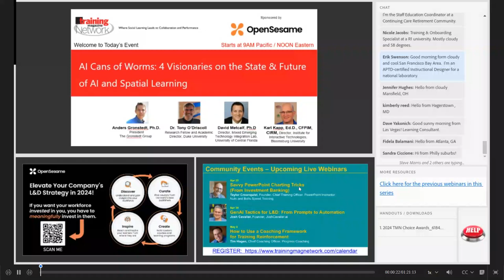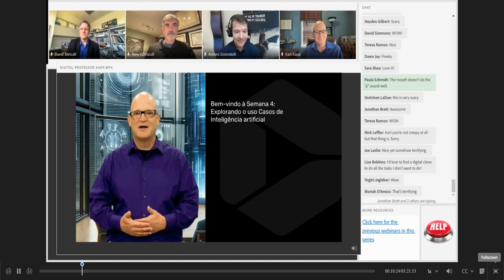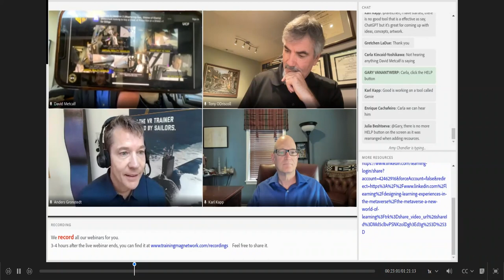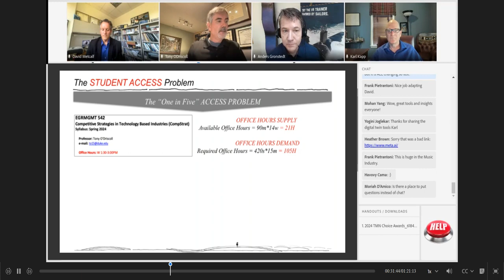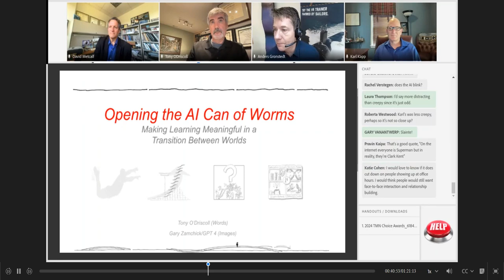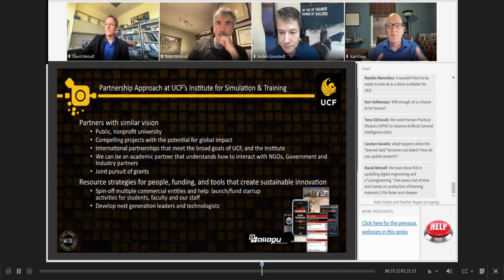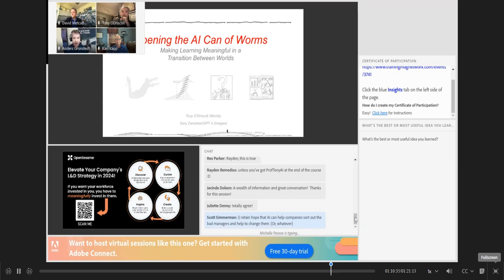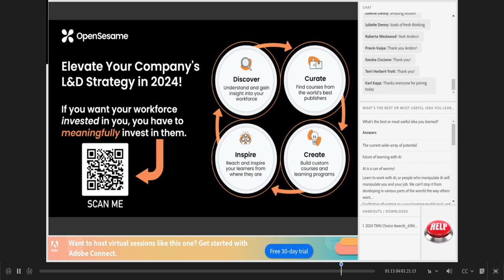AI Cans of Worms 4 Visionaries on the State & Future of AI and Spatial Learning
Welcome to Training Magazine Network
Discover exclusive benefits enjoyed by over 200,000 members since 2008.

Join our guest panelists in this quarter's installment of Learning from The Leading Edge.
Professor Karl Kapp, Professor Tony O'Driscoll and Professor David Metcalf engage in a discussion moderated by Dr. Anders Gronstedt, President of the Gronstedt Group, of the major learning technology questions of the year including...
Is the "iPhone moment" of spatial learning here? Will Apple's entry into the XR market forestall a screenless future that seamlessly integrates digital learning into the physical world?
Is generative AI making us all smarter? Will generative AI sidekicks make everyone as knowledgeable as your best SME's and raise their IQs to 140 (or just give us creepy deep fake videos of Karl Kapp)?
How can your organization generate value with these emerging technologies? Our panel of industry luminaries will guide you through the implications of the new tech landscape for your organization.

PROMISE OF AI IN ORGANIZATIONS
 AI can support many business needs: automating processes, gaining
insight through data analysis, predicting events, engaging with customers
and employees as well as creating content.
 Implications:
 AI is NOT a strategy.
 Business first, technology second.
 Create vision of future : personalized/ coaching-esque delivery of
content and information and behavior change. Faster analysis, better
customer engagement.

Karl M. Kapp, Ed.D., CFPIM, CIRM, professor of Instructional Technology at Bloomsburg University in Bloomsburg, PA and author of five books including the best selling "The Gamification of Learning and Instruction". Karl blogs at the popular “Kapp Notes” and is a frequent international keynote speaker, workshop leader, moderator, and panelist at conferences as well as events for private corporations and universities.

Tony O’Driscoll is Global Head of Duke CE Labs, and Lecture Fellow at Duke University’s Fuqua School of Business. This dual-role affords Tony the opportunity to operate at the intersection of cutting-edge academic research in business and the design of groundbreaking leadership development interventions.

David Metcalf, Ph.D. has more than 20 years' experience in the design and research of web-based and mobile technologies converging to enable learning and healthcare.
Dr. Metcalf is Director of the Mixed Emerging Technology Integration Lab (METIL) at UCF's Institute for Simulation and Training. The team has built mHealth solutions, simulations, games, eLearning, mobile and enterprise IT systems for Google, J&J, VA, U.S. military and UCF's College of Medicine among others. Recent projects include Lake Nona’s Intelligent Home prototype and SignificantTechnology, a mobile-enabled online degree and eResource kit.

Anders Gronstedt, Ph.D., is president of The Gronstedt Group, which is instrumental in helping global companies like Walmart, Pfizer, Novartis, Bristol Myers Squibb, and Daikin improve performance with their custom-developed multi-player VR simulations and learning games. He is a frequent industry speaker and writer with articles appearing in the Harvard Business Review.

Training Magazine Network (TMN) is Training magazine's social learning network where learning and development professionals go to find the expertise, information, and support to do their jobs and grow their careers. It is the official host site for Training's vast array of live and on-demand webinars, which are included as part of a free membership.

Members also get access to free Whitepapers and eBooks on topics including: training management; talent development; eLearning tools and technologies; presentation skills; engagement; evaluation; instruction design; leadership; and more.

Training Magazine Network was launched in 2008 by Training magazine, a leader in the training industry for more than 55 years. Training magazine and Training Magazine Events are owned by Lakewood Media Group, LLC. Training produces the annual Training Conference & Expo, TechLearn Conference, Training Live + Online Certificate courses, and Training Magazine Network webinars.